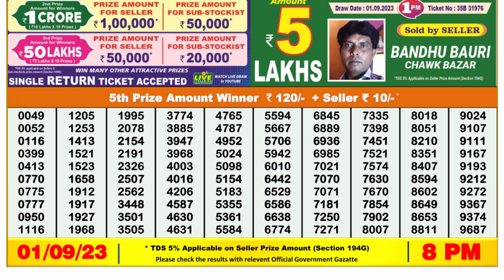Dear Lottery Sambad 8pm today 01.09.23 Nagaland State Lottery Result